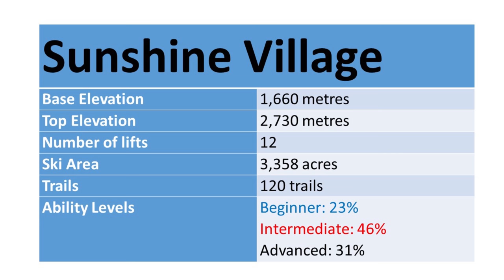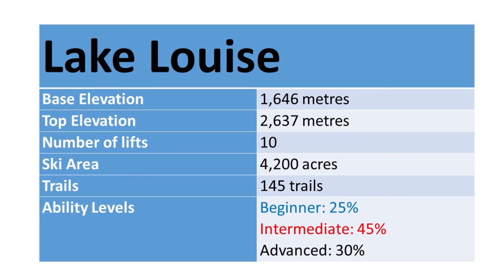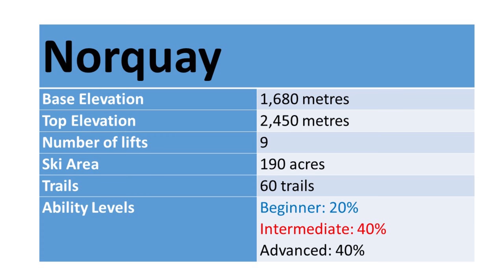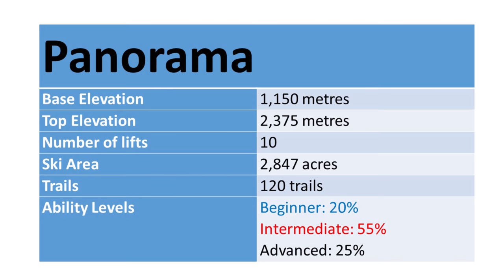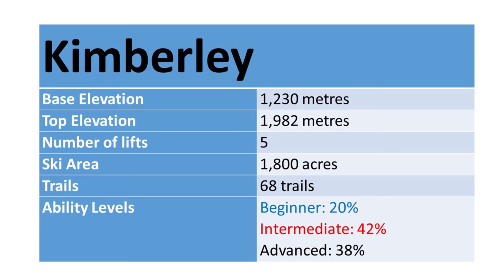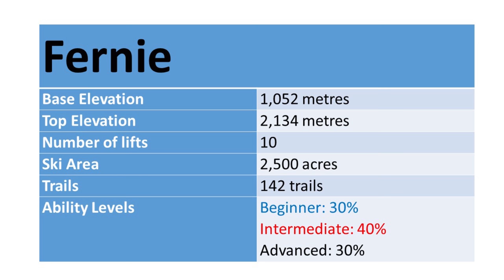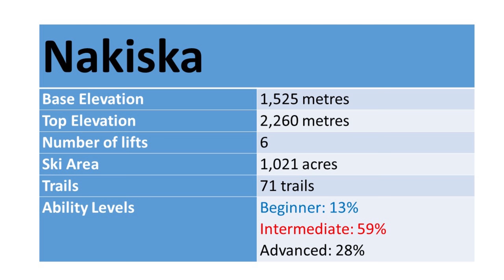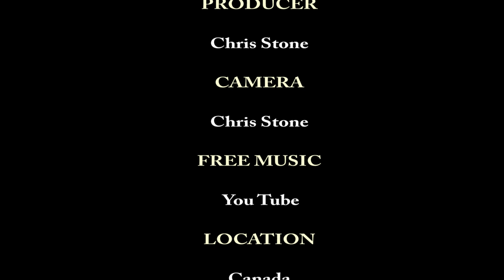Tour of Canada Ski Resorts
Tour of Canada Ski Resorts - Canada Ski Safari

A 15 day tour of the ski resorts of Alberta and British Columbia

-- Itinerary --
Day 1 - Fly Heathrow to Calgary - Drive to Sunshine Village
Day 2 - Ski Sunshine Village
Day 3 - Ski Sunshine Village
Day 4 - Ski Sunshine Village - Drive to Lake Louise
Day 5 - Ski Lake Louise
Day 6 - Ski Lake Louise
Day 7 - Half day ski Mount Norquay, Half day ski Lake Loiuse - Drive to Panorama
Day 15 - Drive to Nakiska - Half day ski Nakiska - Drive to Calgary - Fly to Heathrow

-- Accommodation --
Sunshine Village - Sunshine Mountain Lodge
Lake Louise - Lake Louise Inn
Panorama - Panorama Mountain Village
Kimberley - Trickle Creek Lodge
Fernie - Fernie Alpine Lodge

Free music from You Tube